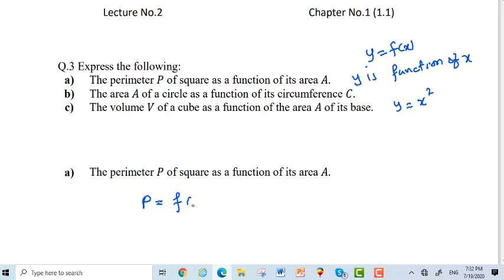Questions on Function | math-12